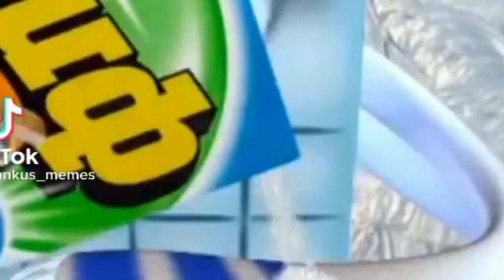poppy playtime chapter 3 Official Game Trailer